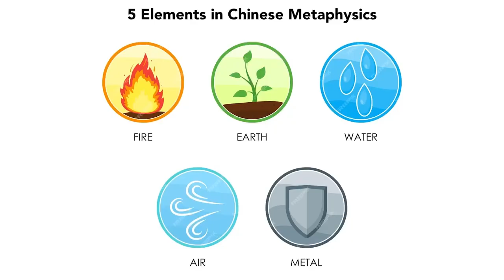Feng Shui Energy: Comparing NYC to Paris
Knowing your personal energy well allows you to choose who and what to surround youself with, in order to live an optimal life. This applies not only to where you live, but also to the people, types of jobs and cities you interact with.

Each person has an energy, each space has an energy, each city has an energy. Everything is energy.

In today's video, I'll explain the energies of NYC and Paris from a Feng Shui perspective as well as share how you can use this knowledge of energy for your benefit.

The Lunar New Year of the Wood Dragon is around the corner on Feb 10th. To discover what energy the Dragon has in store for you and how to take advantage of it, contact Susan to book your Chinese Astrology Reading today!

⌚Timestamps:
0:00 - Intro to Energy
0:07 - Energy of Cities
0:39 - NYC Energy
1:33 - NYC Energy Rituals
1:47 - Paris Energy
2:36 - Paris Energy Rituals
3:10 - Questions and Reflections

If we haven’t yet before, 👋 I’m Susan, a New Yorker-cum-Parisian who just happens to be a Certified Feng Shui Consultant. Through my videos and other social media channels, I share Feng Shui tips as well as how I live my best Feng Shui life in Paris. I'll sprinkle in humor and share the challenges of being an American Feng Shui consultant in France, offering a truly unique perspective!